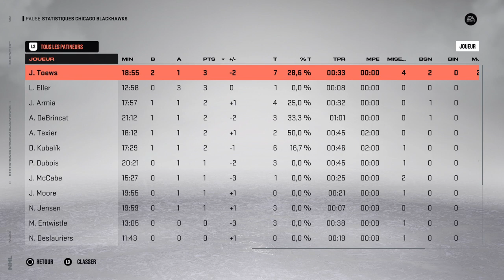OTT vs CHI